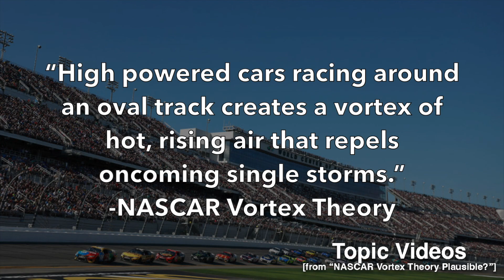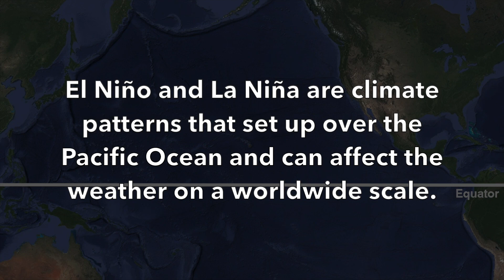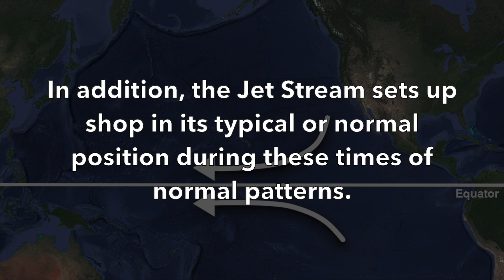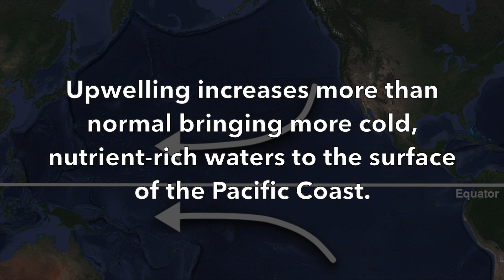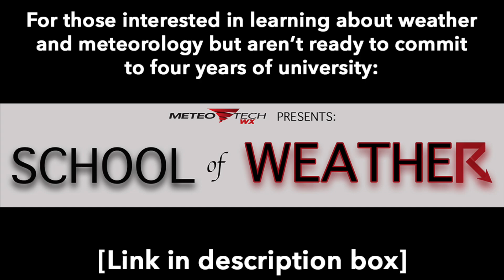METEOROLOGISTS EXPLAIN "El Niño" and "La Niña" | Meteorology Monday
There's been a lot of talk about El Niño and La Niña in the news lately, but what are they? And how do these ENSO cycles affect our daily weather, hurricanes and tornadoes?